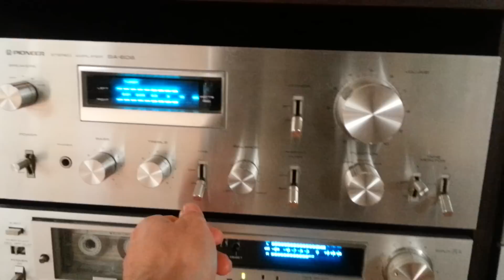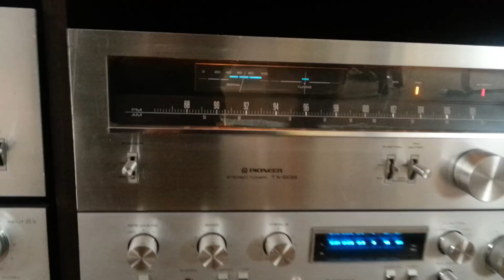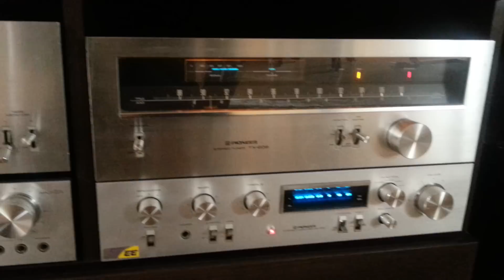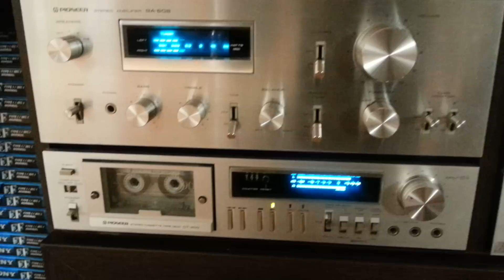Pionee SA-608 Vintage + Magnat All ribbon 4 Demonstration Poland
Pioneer
SA-608 - sprzedany
SA-610
CT-400
TX-608

Mangat All Ribbon 4

TEST